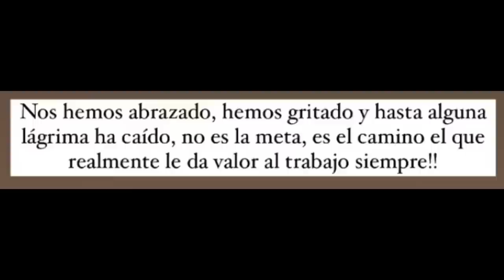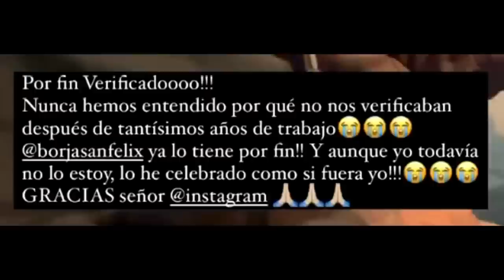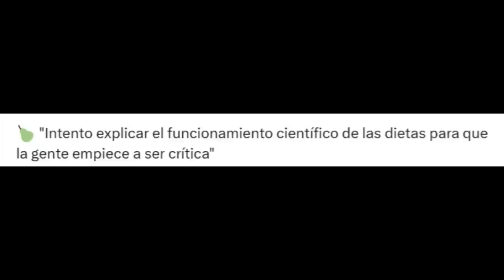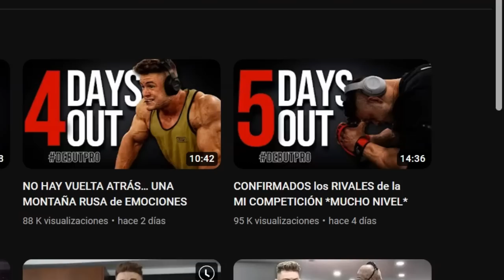PRADELLS DEVUELVE la ILUSIÓN a los OBSESSIVE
Joan Pradells y Josema se enfrentarán a Krizo en el EMPRO CLASSIC 2023.

PREPARADOS para LA GUERRA… *TODA la VERDAD*
CARA a CARA contra KRIZO en MEETING PRO *POSAMOS*
VOY al EMPRO 2023 🔥
JOAN PRADELLS ROMPE EL EMPRO - CULTURISTAS APRIENTAN LAS PIERNAS ANTES DE ENFRENTARSE
Empro Classic 2023
JOAN y KRIZO comparan PIERNAS a 2 días del EMPRO + Último posing de Joan
Se complica el EMPRO RIVALES JOAN Pradells, KRIZO y ESCAU I Reacción en DIRECTO I Mauro Fialho News
🔴 EMPRO, MADIRD CUP, ENTRENAMIENTO... | CONECTA2 [E6 T6]
EMPRO Domingo Categorías PRO 2023
Esto pasó en el pesaje del EMPRO CLASSIC 2023 | Joan Pradells vs Krizo

-mens physique
-classic physique
-212
- open

-Bikini fitness
-wellness
-Women’s Physique
-culturismo